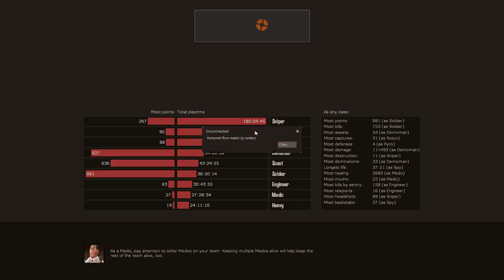TF2 - Casual Mode Gameplay 61